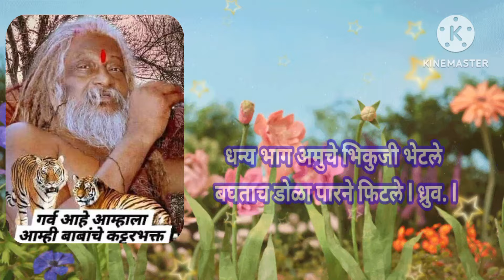भिकाराम बाबा जन्मोत्सव सोहळा २०२४🌺 धडाकेबाज भजन..गीत: श्री शंकरराव जोगे(मांडगाव)@santkrupa2604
भिकाराम बाबा जन्मोत्सव सोहळा २०२४🌺 धडाकेबाज भजन..गीत: श्री शंकरराव जोगे(मांडगाव)‎@santkrupa2604 २९ जानेवारी संत भीकाराम महाराज जन्मोत्सव सोहळा  पाळणा गीत🌺गीत: श्री शंकरराव जोगे‎@santkrupa2604